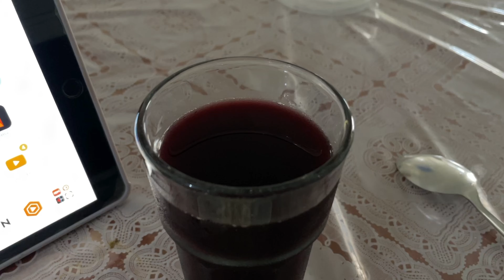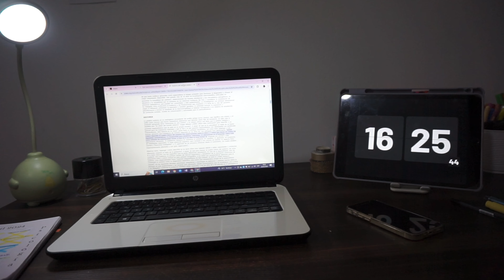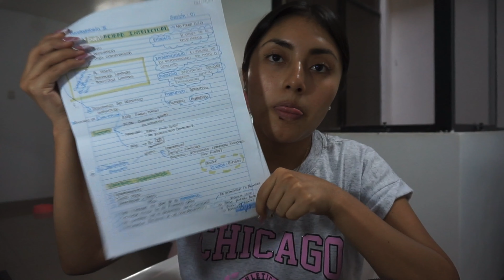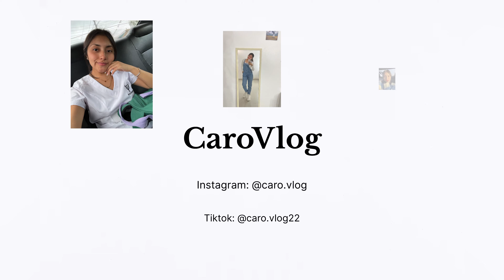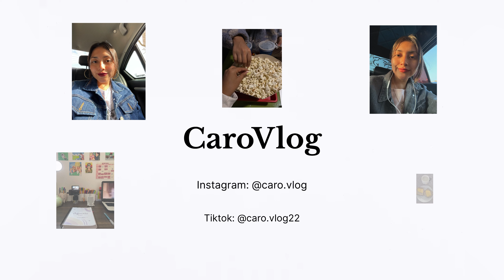PREPARÁNDOME PARA MI SEMANA DE PARCIALES 🧠 estudiando psicología 🏫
🌸AGENDA PARA MI UNIVERSIDAD

🌸MI AGENDA PERSONAL

🌸MIS UÑITAS

🌸DESCARGA MIS APUNTES GRATIS

🌸 PREGUNTAS FRECUENTES

De donde eres: Perú 🇵🇪
Que carrera estudio: 4to Ciclo de Psicología 🧠
Con que grabo? : Sony alfa 5000 + iPhone 12 mini
Con que edito? : VN (videos) Inshot (portadas)
Vives sola? No, vivo con mis padres y mis hermanos